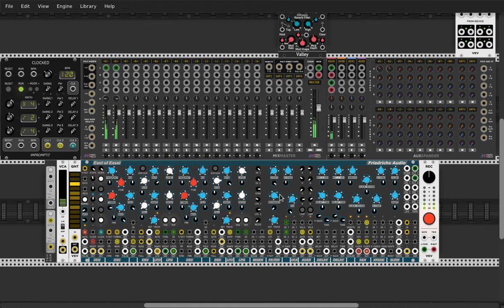VCV Rack - East of Easel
First run with Easel in VCV Rack